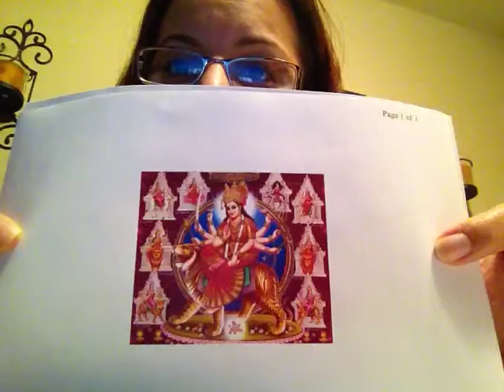Kindalini Spirity and Yoga